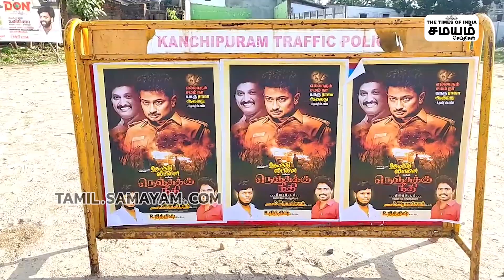Kanchipuram Nenjukku Neethi Celebration | Udhayanidhi Stalin | Tamil Cinemas | DMK